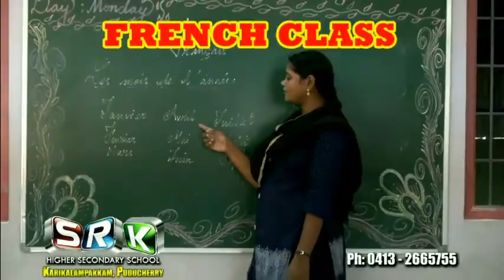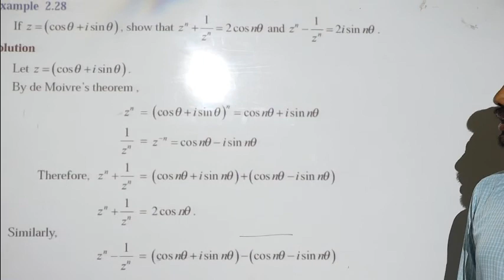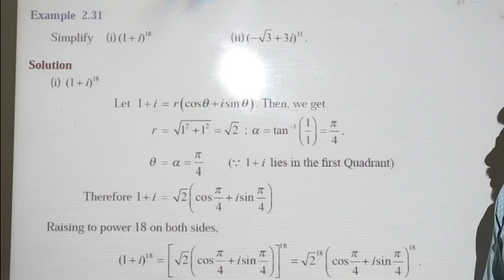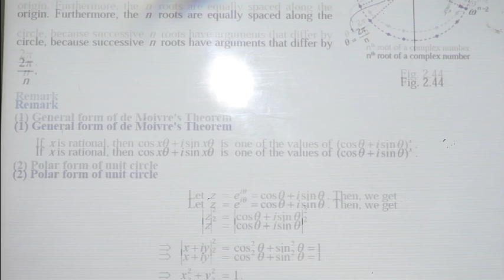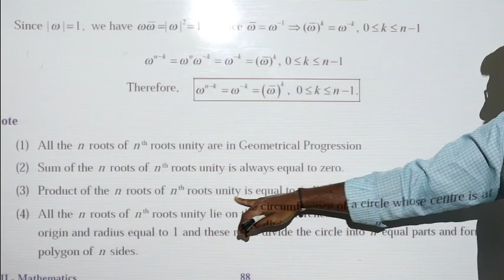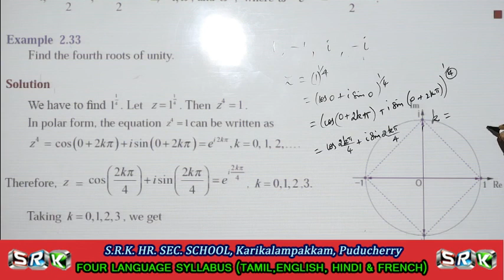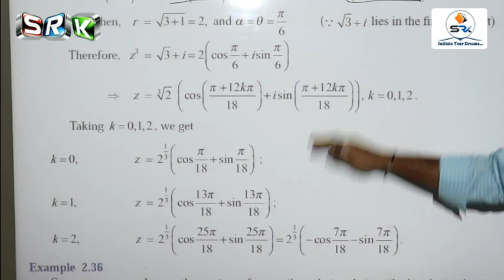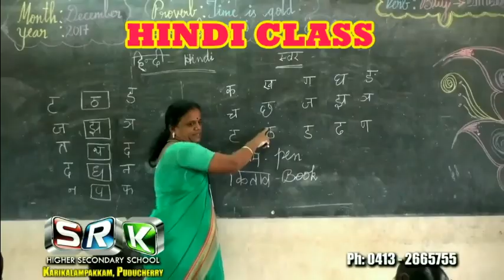S.R.K 12 STD ONLINE CLASS - MATHS